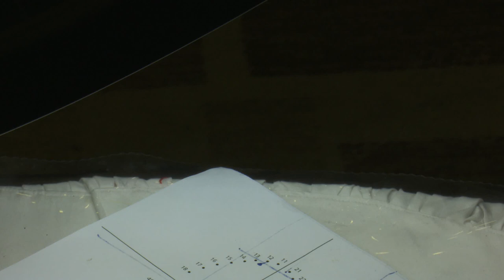rubber dam lec 7